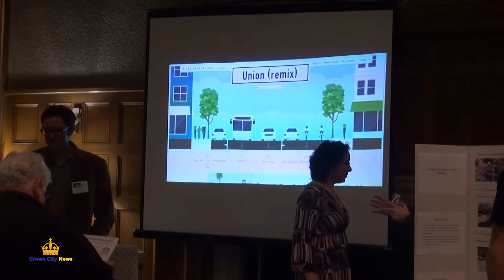Mayor's Forum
CCN's Andi Rocco introduces the candidates for Pasadena's Mayoral elections taking place Tuesday, March 10, 2015